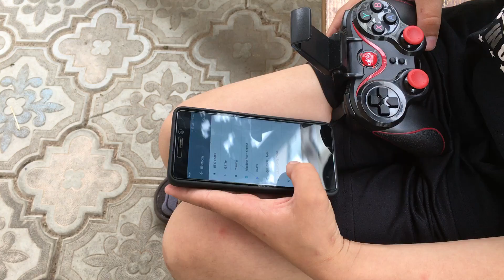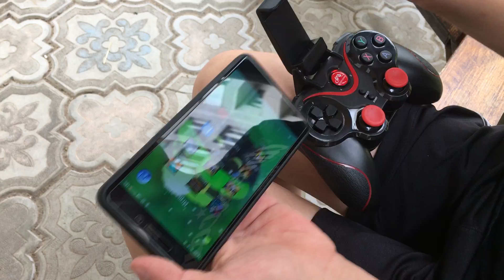как подключить смартфон к джойcтику gen game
в этом видео мы расскажем как можно круто играть в игры на смартфоне через приставку дополненной реальности